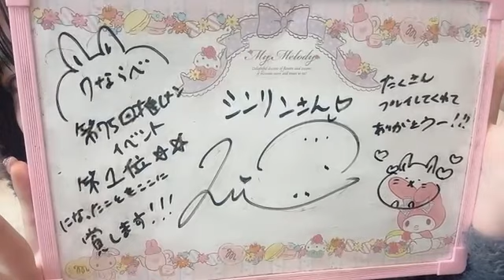48 IWATA HINA 2024年04月26日22時49分19秒 岩田 陽菜（STU48）